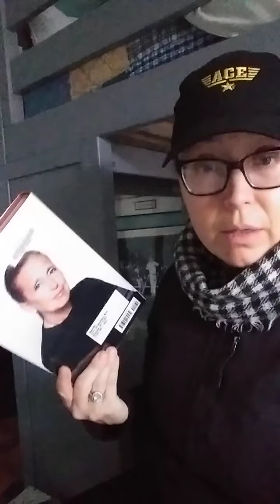'DANIELLE STEELE' 'MORAL COMPASS' & 'SOME CHOICE DETAILS NOTATED'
NICOLE CATTARUZZA
STAR*1978
STAR*8378
12/08/2021